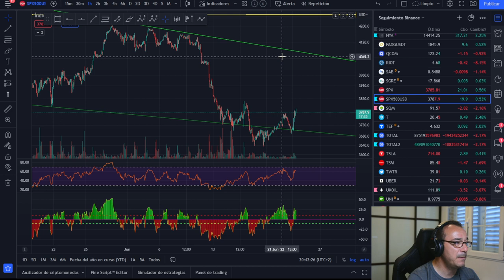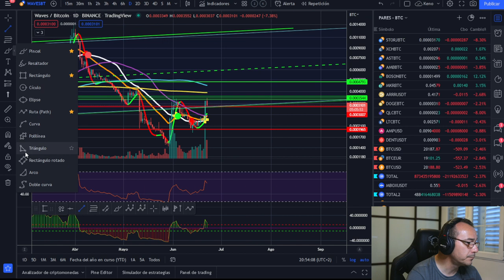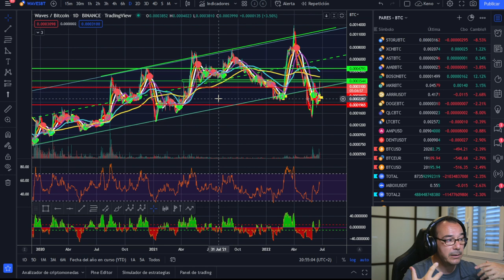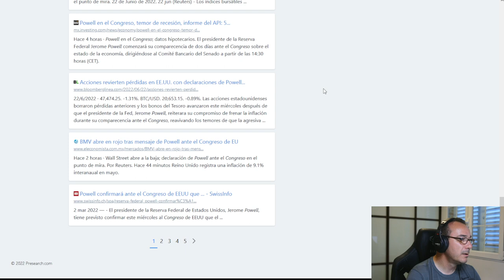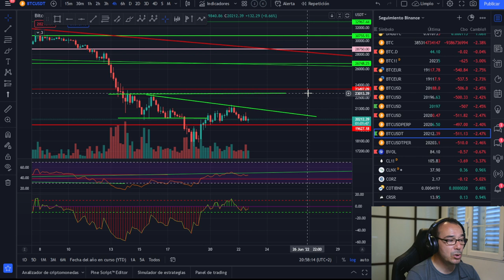🚀 BITCOIN💵💵 "EXCEL DE LA CARTERA"💵💵 "ESTO NOS DICE CUÁNDO SUBIRÁN LOS MERCADOS"🥇🥇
LECTURAS RECOMENDADAS:
EL MEJOR SOBRE BITCOIN Y BLOCKCHAIN FÁCIL DE ENTENDER: